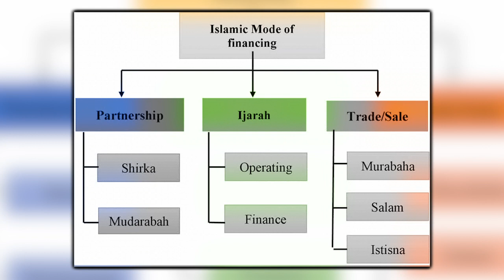Ijarah and Its Economic Benefits for Nigeria - Attahiru Maccido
Ijarah also known as Leasing is an agreement that permits one party (the lessee) to use an asset or property owned by another party (the lessor) for an agreed-upon price over a fixed period of time.

Nigeria’s huge infrastructure with 17m housing deficit requires long-term capital and sustainable financing.

The concept of Ijarah has been described as a key vehicle for achieving economic empowerment and infrastructural development in Nigeria such as affordable housing, healthcare services, educational services amongst others.

This edition of the Islamic Finance Weekly anchored by Bukola Akinyele-Yisau features the Managing Director of One17 Capital Limited Mr. Attahiru Maccido. He speaks on the concept of Ijarah, expenses incurred, and its value to the Nigerian economy.